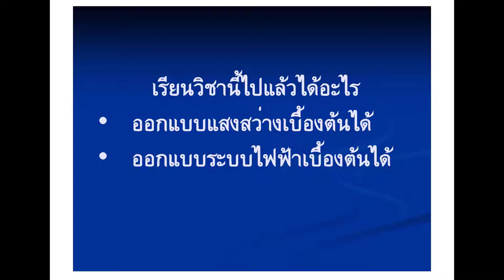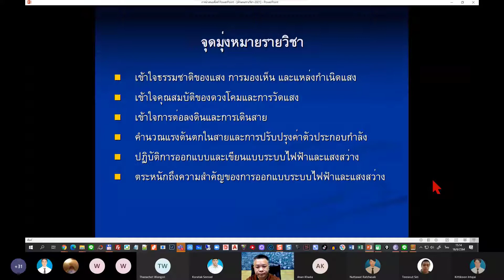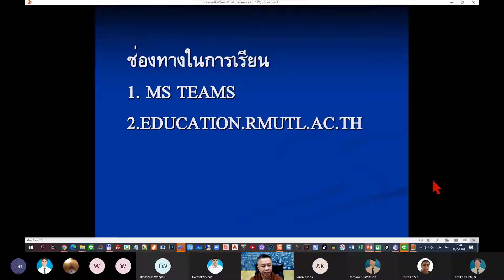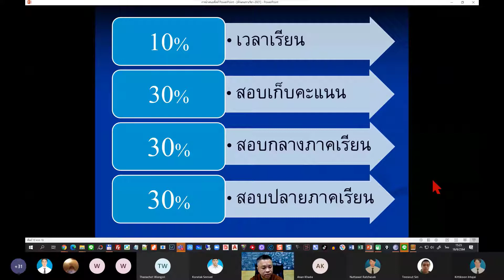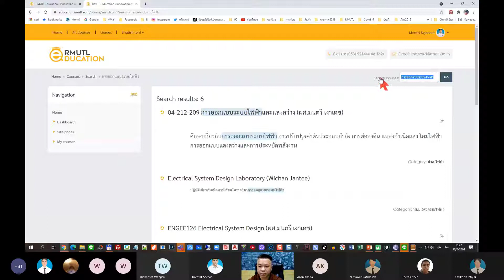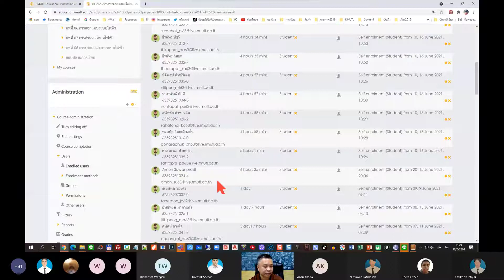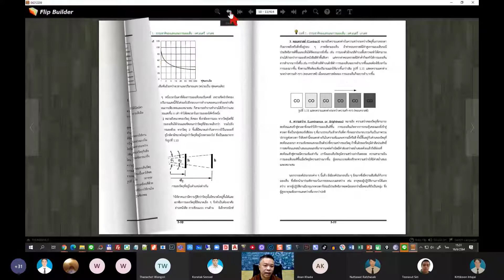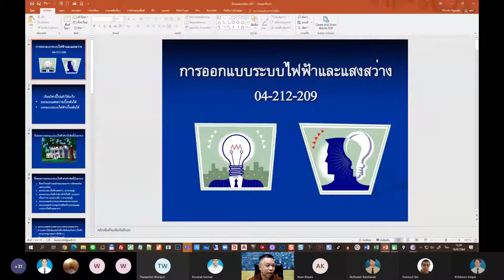04212209 สัปดาห์ที่ 1 แนะนำรายวิชา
แนะนำรายวิชา